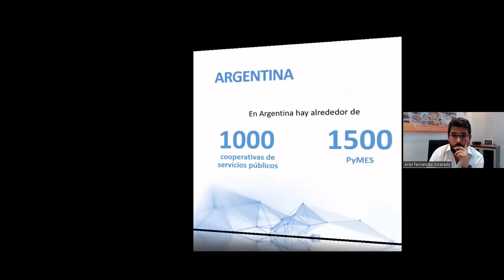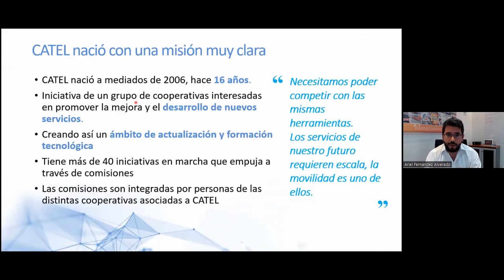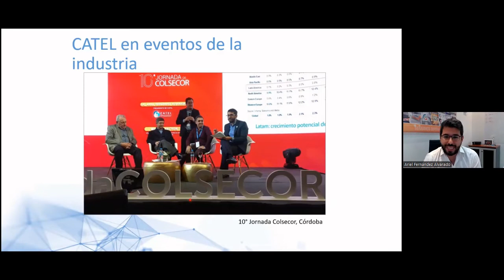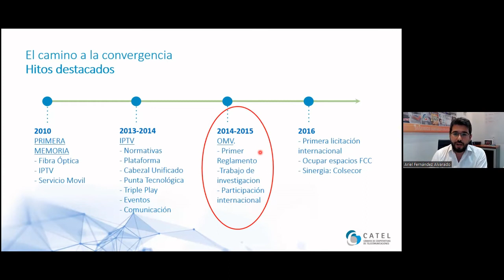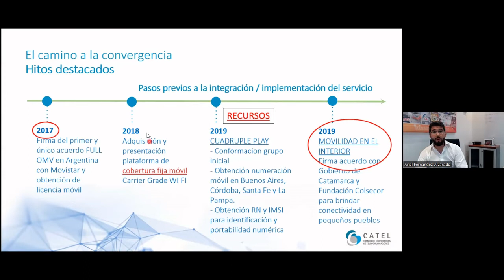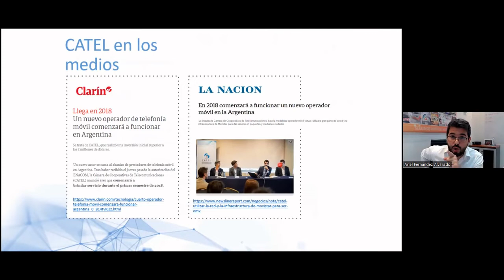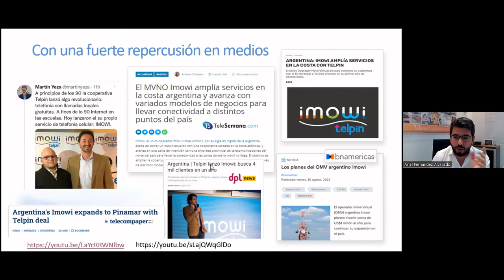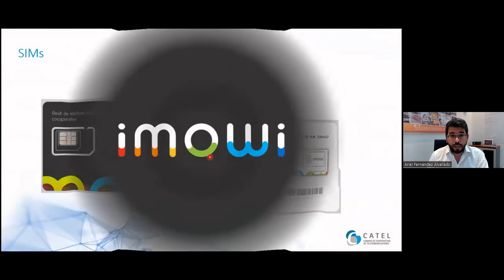El reposicionamiento de los pequeños actores TIC en Argentina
Sobre el reposicionamiento de los pequeños actores TIC en Argentina, se centró la conferencia de Ariel Fernández, presidente de la Cámara de Cooperativas de Telecomunicaciones (CATEL), durante una nueva sesión de “Diálogos TIC para Analistas de Telecomunicaciones”, organizada por 5G Americas y que tuvo lugar el 25 de octubre de 2022.

“Las cooperativas y las pymes en Argentina son un actor central para resolver la problemática de conectividad del país”, destacó Fernández al inicio de su presentación y posteriormente mostró el recorrido de CATEL hacia la convergencia en este sector, destacando importantes hitos como el lanzamiento de Imowi, el primer MVNO de Argentina, que representó la consolidación de un arduo trabajo realizado para que las cooperativas de telecomunicaciones brindaran servicios de telefonía móvil a localidades sin conectividad en Argentina.

Asimismo, en el marco de la experiencia de MVNO, Fernández resaltó el trabajo articulado para llevar cobertura 4G a localidades apartadas, a través de las cooperativas de telecomunicaciones, gobiernos locales y provinciales y actores privados.